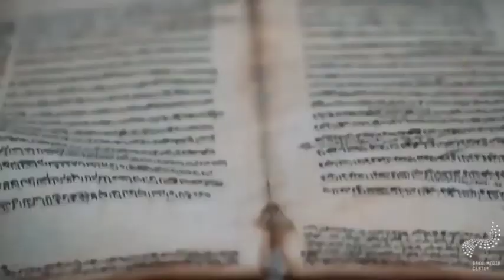This is Azerbaijan